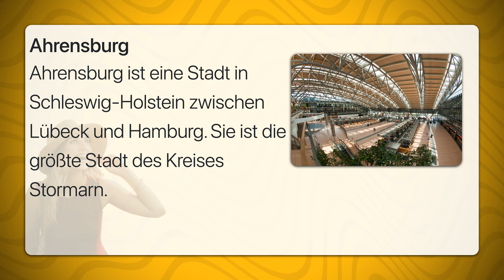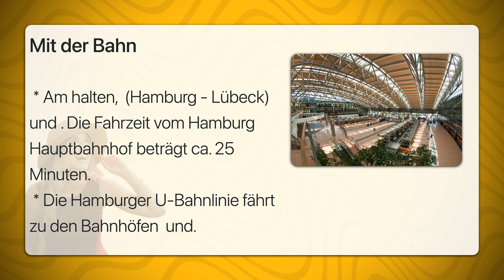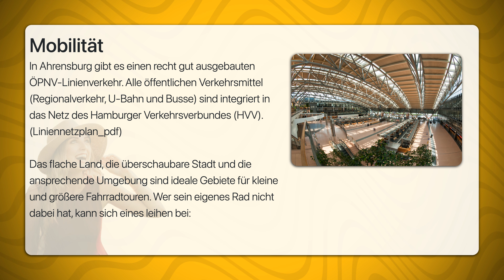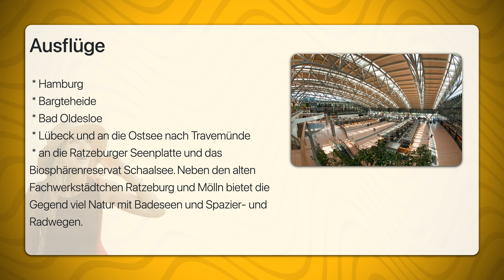Ahrensburg | Travel Tipps | Reiseführer Deutsch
Ahrensburg ist eine Stadt in Schleswig-Holstein zwischen Lübeck und Hamburg. Sie ist die größte Stadt des Kreises Stormarn.

Die Geschichte der Stadt geht zurück ins 13. Jahrhundert, um etwa 1200 wurde die „Arx Arnsburga“, auch Burg Arnesvelde genannt, gebaut. Aus den Steinen der Burg wurde später das Ahrensburger Schloss errichtet. 1867 wurde das bisherige Gutsdorf Woldenhorn eine selbständige preußische Landgemeinde und benannte sich in Ahrensburg um. Mit dem Bau der Eisenbahnlinie von Hamburg nach Lübeck im Jahre 1865 wurde Ahrensburg zu einem beliebten Ausflugsziel im Hamburger Umland. Der Ansturm von Siedlern aus dem Hamburger Raum führte zum Entstehen der heutigen aufgelockerten Siedlungsstruktur. 1949 erhielt Ahrensburg das Stadtrecht. Von nur 8270 Menschen zu Beginn des Zweiten Weltkriegs war die Einwohnerzahl bis zu diesem Zeitpunkt auf 17.775 durch den Zuzug ausgebombter Hamburger und durch zahlreiche Flüchtlinge aus dem Osten Deutschlands gestiegen. Die Infrastruktur der Stadt wurde stark ausgebaut. Zugleich siedelten sich zahlreiche Betriebe am Stadtrand an, die Ahrensburg zu einem bekannten Wirtschaftsstandort in Schleswig-Holstein machten.